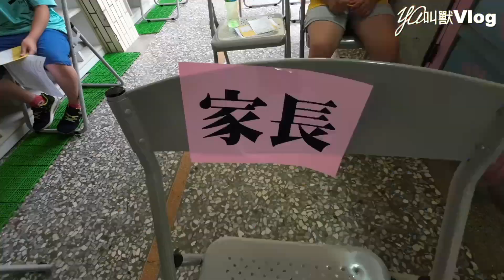BNT開打…也領到快篩了!!@YA叫獸Vlog